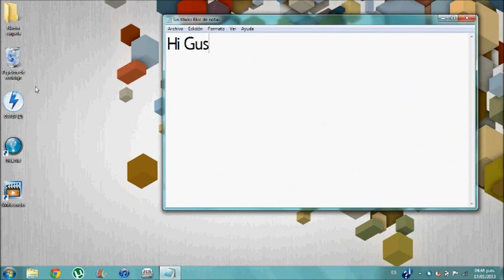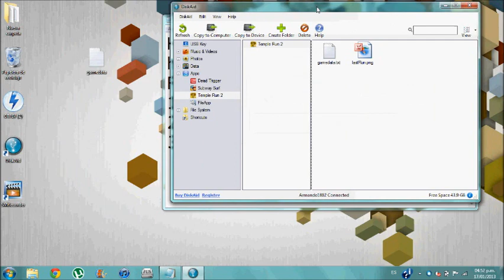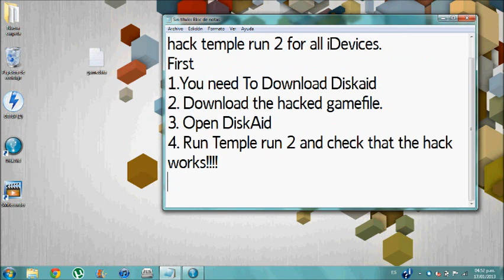Temple Run 2 Hack without jailbreaking (DiskAid)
For this hack you need